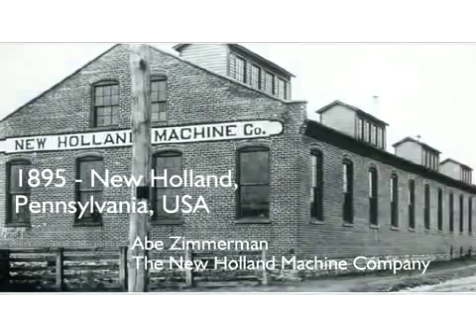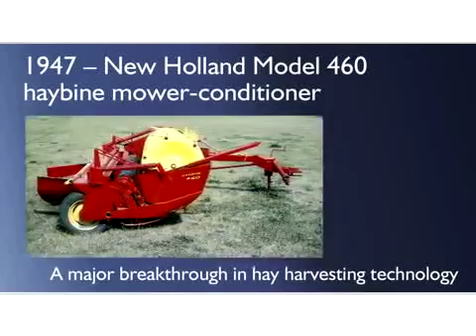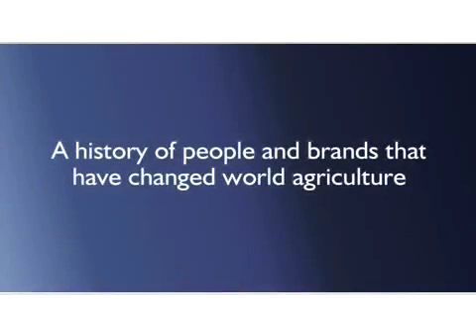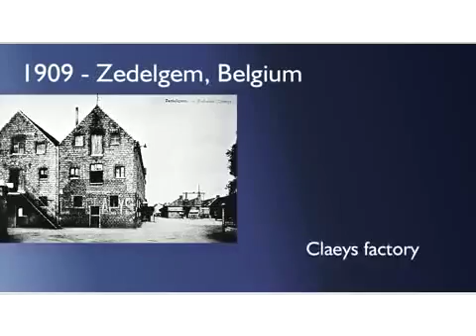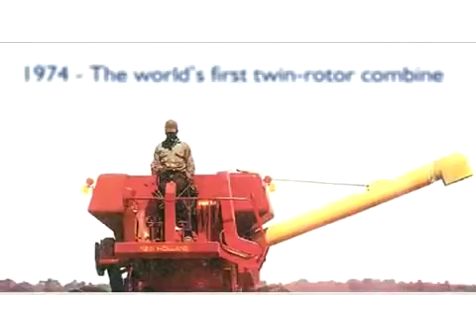The History of New Holland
In 2015, New Holland celebrated its 120th anniversary and the spirit of innovation and entrepreneurship on which the company was founded. From 1895 to the .

New Holland's commemorative combine celebrates over 100 years of harvesting innovation •Zedelgem: a history of harvesting firsts since 1906 •The MZ: .

From New Holland Agriculture Upload from this page -

A new permanent exhibit in the New Holland, PA museum focuses on the history of the New Holland company.